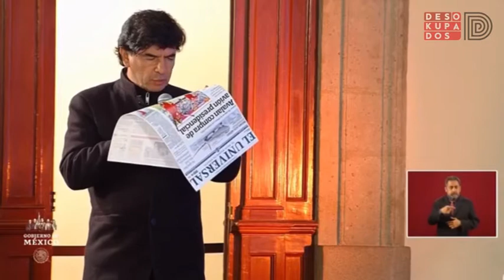El Filósofo de Macuspana: Un biplano, por ejemplo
El Filósofo de Macuspana:
Un biplano, por ejemplo ✈🧓🏼😅.